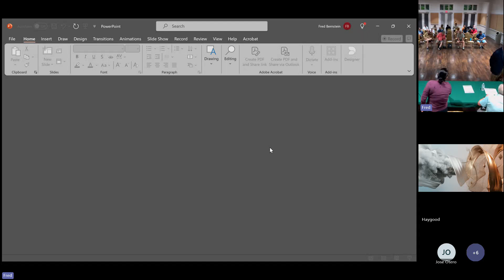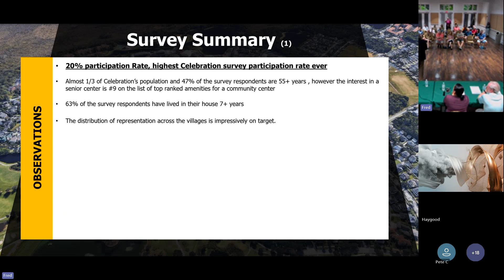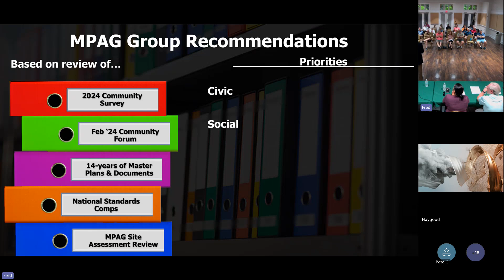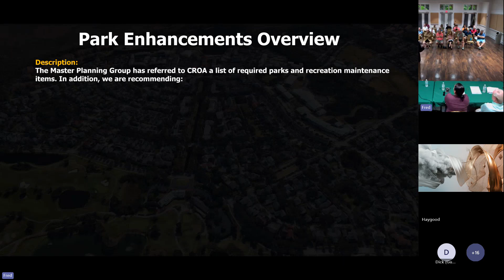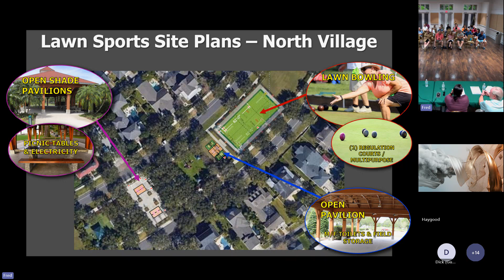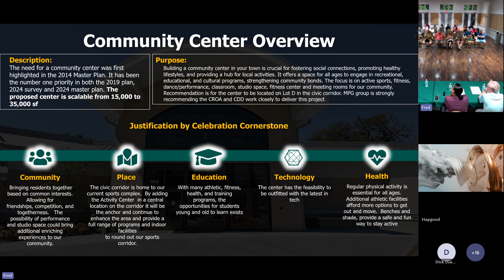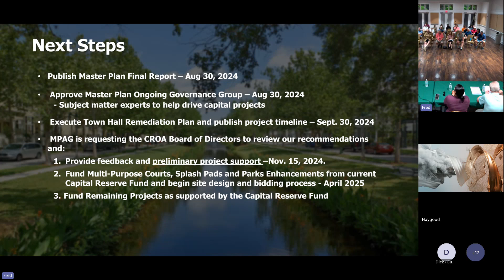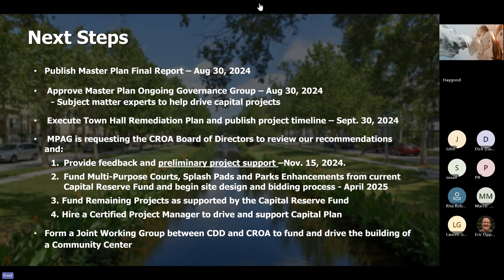MPAG Meeting at Heritage Hall 07/23/2024